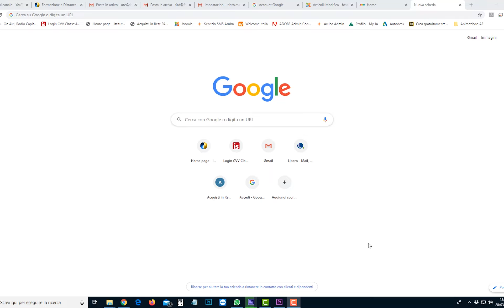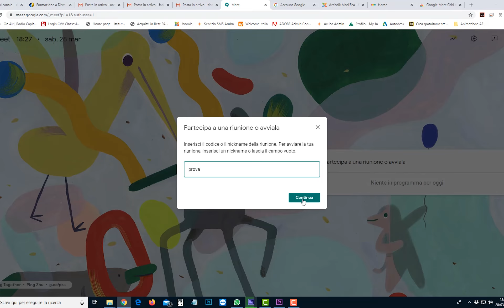Google Meet - Come vedere in una griglia i partecipanti alla riunione